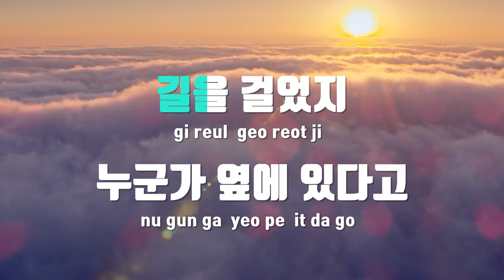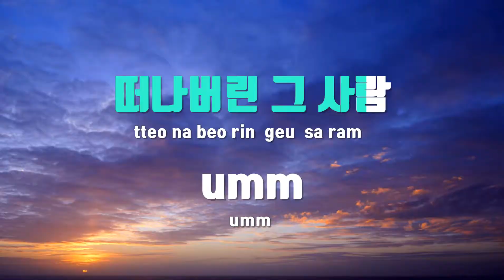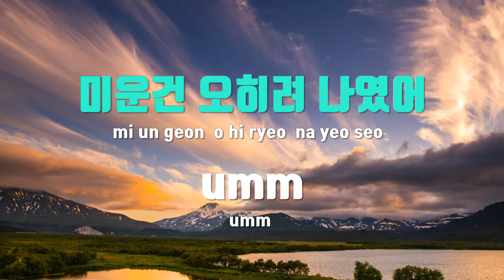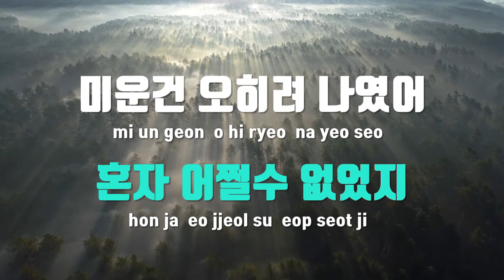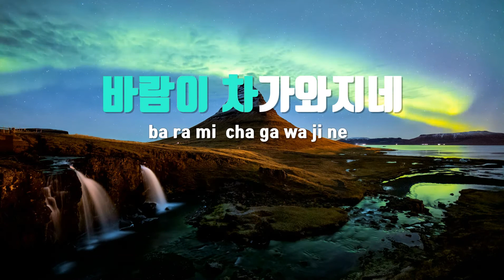[TJ노래방 / 여자키] 회상 - 장범준 / TJ Karaoke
회상(시그널OST)  --  장범준